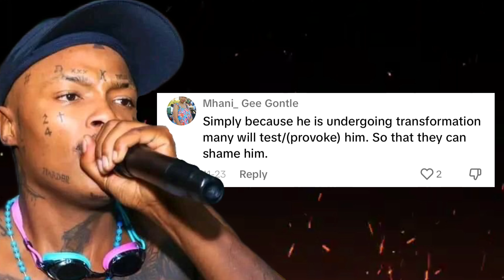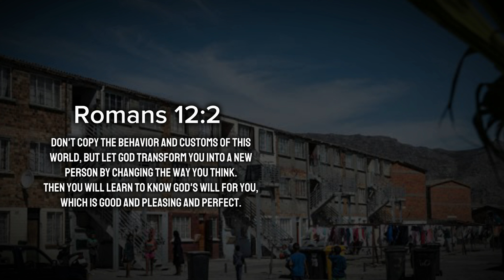The DARK TRUTH about SHEBESHXT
This video is about SHEBESHXT’s rise to the top. However it wasn’t easy growing up. He joined gangsterism, and so many other things.

So join us as we dive in his journey to the top ❤️